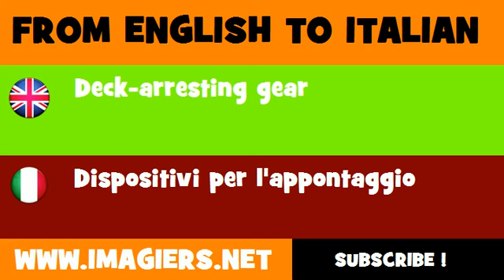How to say Deck arresting gear in Italian